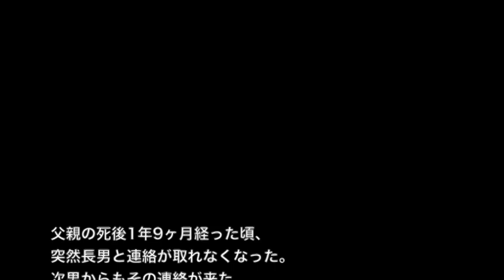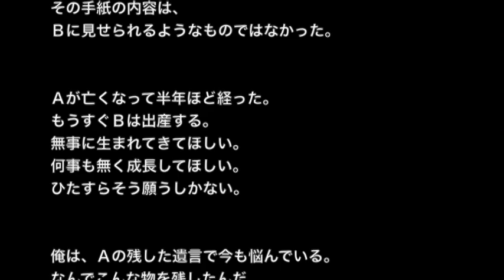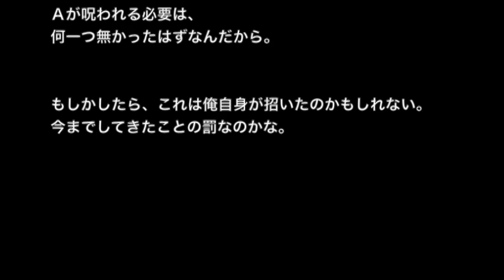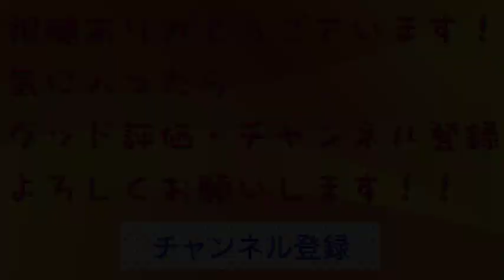【心霊・オカルト系】【洒落にならないほど怖い話】「呪いの連鎖〜後編〜」２ちゃんねる怖い話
☆お勧め動画☆

※オカルト・呪い系※【本当にあった怖い話３３１】「呪い合戦」２ちゃん 洒落にならないほど怖い話を集めてみない？

【土着信仰系】【洒落にならないほど怖い話】「被差別部落」2ch 本当にあった怖い話

【ゾッとする話】【洒落にならないほど怖い話】「ドルイド信仰」２ちゃんねる 怖い話